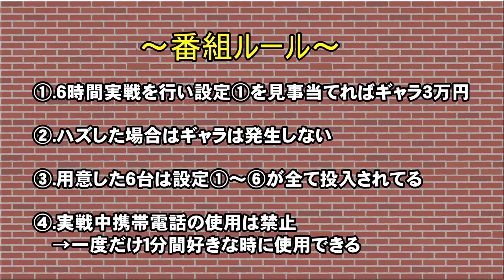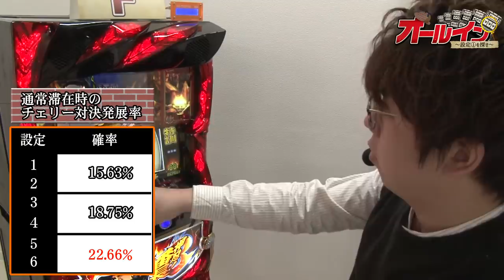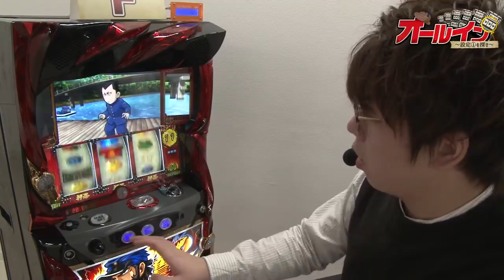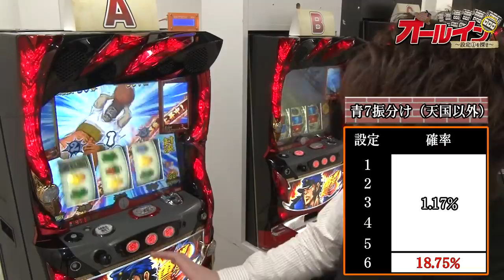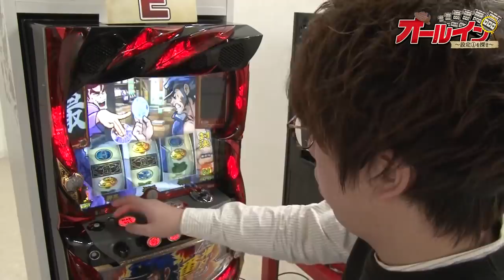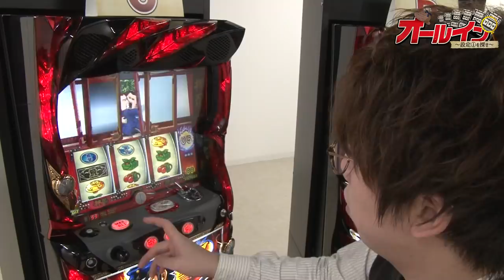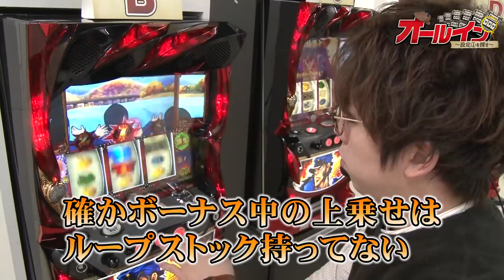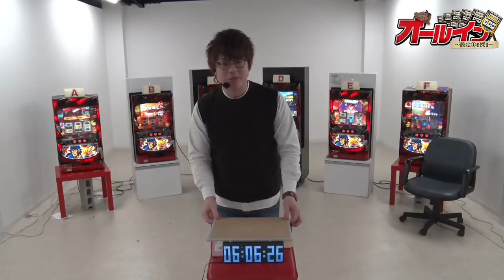《特別配信企画》オールイン～設定①を探せ～ 第3話【押忍！番長３】《ジロウ》[ジャンバリ.TV][パチスロ][スロット]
3戦目となる今回は黒バラ軍団のエースジロウが参戦!!前回見事に的中させたコウタローに続き黒バラの意地を見せる事は出来るのか!?